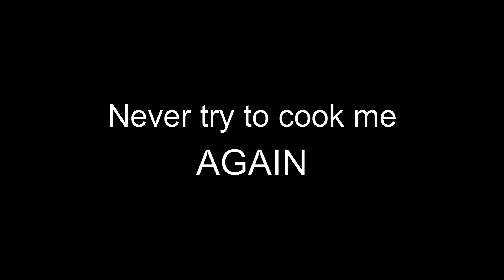My first CASUAL MODE duel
Joined the new casual mode with a deck Im building for ranked... and a new possible video

BUT I found a deck really familiar!
Can I defeat it???